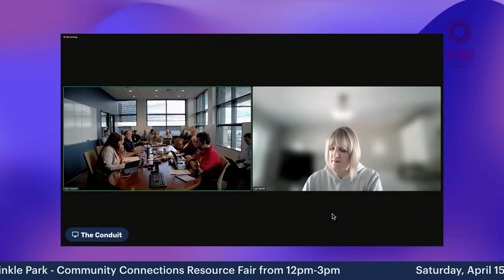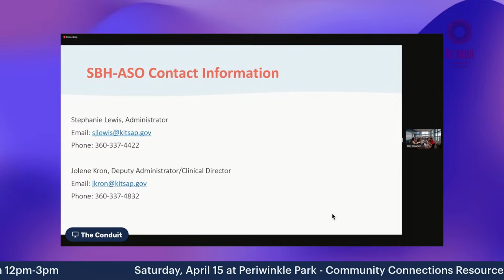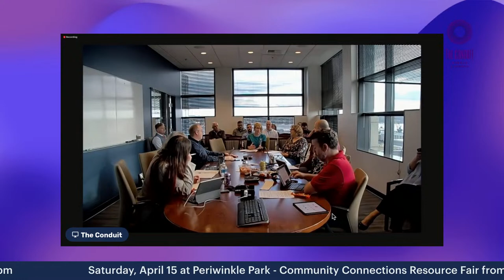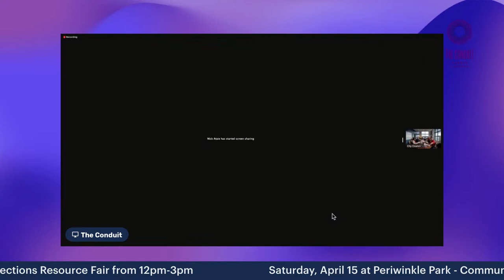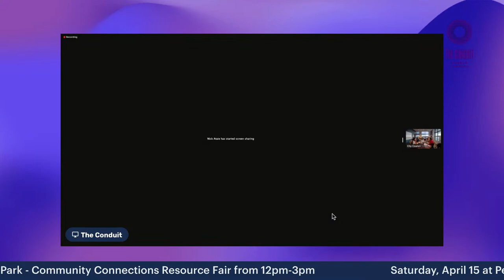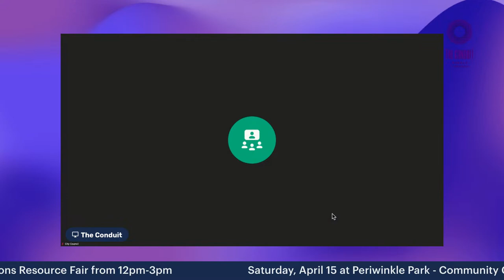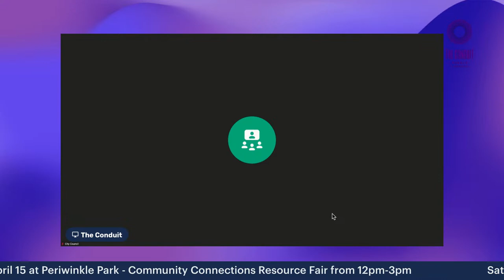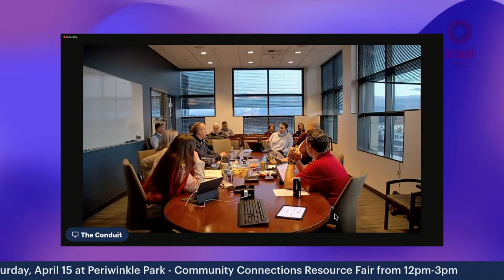City Council Board Meeting April 12, 2023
CITY COUNCIL STUDY SESSION AGENDA
Starting at 5:00 PM in Council Conference Room 603
Council Conference Room 603 will be open to the public to attend the Study Session in-person, but there
will be no opportunities for input. Public questions or comments may be submitted at any time to
change; and except for Item A1, no action at the Study Session is anticipated. If approved by the Council,
these items will be placed on the April 19, 2023 City Council Meeting Agenda, or as indicated…
 Or One tap mobile:
 Or Telephone: Dial (for higher quality, dial a number based on your current location): US: +1 253
Passcode: 857582
A. ACTION ON AGENDA BILL ITEM (With action proposed April 12, 2023)
1. Purchasing Cooperative Agreement with Arizona State Procurement Office for Vehicle Purchases
B. BRIEFINGS ON AGENDA BILL ITEMS (With action proposed April 19, 2023)
1. Goods & Services Agreement with AquaTechnex, LLC for Aquatic Treatment and Vegetation
Harvesting of Kitsap Lake
2. Professional Services Agreement with Confluence Engineering Group, LLC for Iron and
Manganese Extended Monitoring and Treatment Pre-Design
3. Agreement with SCJ Alliance for Construction Management Services for the Washington
Avenue & 11th Street Roundabout Project
4. Contract with Insituform Technologies, LLC for the 2023 Sewer Rehabilitation Project
5. Amendment No. 7 to Imperial Parking, LLC (Impark) Parking Enforcement and Management
Services Agreement
6. Proposed Ordinance to place a Property Tax Levy Increase for Additional Public Safety
Services on the August 1, 2023 Primary Ballot
7. Interlocal Agreement with Salish Behavioral Health Administrative Services Organization for
the Administration of Opioid Funds
8. Proposed Ordinance to add BMC Chapter 2.34 and to create a permanent Race Equity
Commission
C. GENERAL COUNCIL BUSINESS
1. Finance, Investment & Parking Committee Briefing (Last Meeting 3/28/2023) – Chair Jennifer
Chamberlin
2. Public Safety Committee Briefing (Last Meeting 4/6/2023) – Chair Denise Frey
3. Regional and Other Committee/Board Briefings
4. Other General Council Business (As necessary, and as time allows…)
D. ADJOURNMENT OF STUDY SESSION